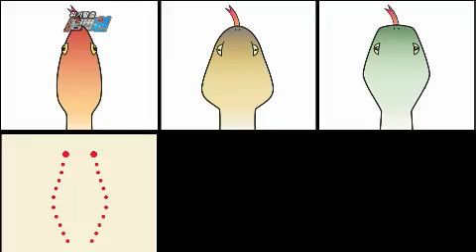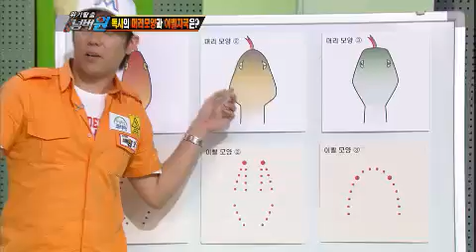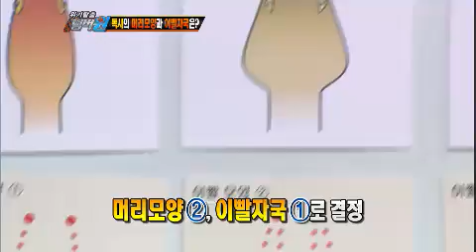위기탈출 넘버원 - Escaping Crises Number One EP351 # 010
Showtime : KBS 2TV Mon 09:00 p.m.           20120820

안면경련과 정신착란 증세
패혈증을 유발할 수 있는 '이 행동'은 무엇일까?
뱀과 독사의 구분 방법